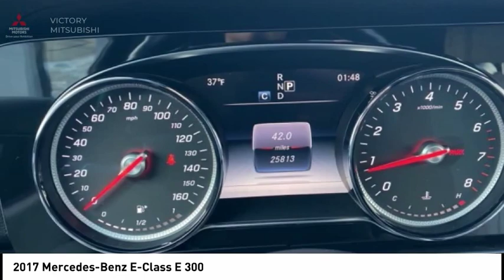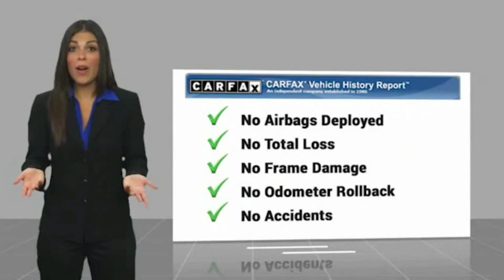2017 Mercedes-Benz E-Class Bronx NY 2897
2017 Mercedes-Benz E-Class E 300

Victory Mitsubishi
4070 Boston Road

Welcome to Victory Mitsubishi! We offer a combined inventory of 400 cars new and pre-owned vehicles and all come with a quality assurance inspection also our new cars have an unprecedented 10 year 100k mile warranty we also have vehicles car for any want or purpose. Come in to test drive this Mercedes-Benz E-Class E 300 today! Priced below KBB Fair Purchase Price! *, 4MATIC.brCARFAX One-Owner.br2017 Mercedes-Benz E-Class E 300 4MATIC designo Diamond White Metallic 4D Sedan Save yourself Time and Money - Fill out a credit application online at victorymitsubishi.com and get pre-APPROVED! Same day delivery. View our entire inventory by visiting our virtual showroom at victorymitsubishi.com - Only 2 blocks away from Exit 13 off I-95 or Minutes from exit 7 on the Hutchinson Parkway. While we make every effort to ensure the data listed here is correct, there may be instances where the pricing, options or vehicle features may be listed incorrectly. Dealer cannot be held liable for data that is listed incorrectly. Visit Victory Mitsubishi online at victorymitsubishi.com to see more pictures of this vehicle or call us at today to schedule your test drive. please refer to dealers website for exact pricing and for any incentives that we my apply!br*